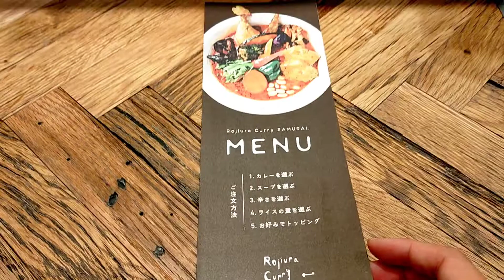【スープカレー】札幌から全国に展開する人気店『Rojiura Curry SAMURAI.（路地裏カリィ侍.）』の20品目の野菜が入ったスープカレーを紹介♪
この動画で【Rojiura Curry SAMURAI.（路地裏カリィ侍.）のスープカレー】を紹介しました。